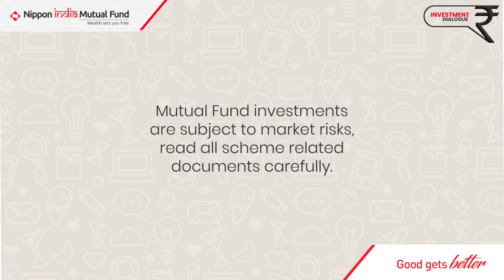Investment Dialogue | Here's some expert opinion on Short Term Fund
The thought of investing does lead to several questions in one's mind. It's always better to ask an expert and get correct information.

Here's some expert opinion on the Short Term Fund to help you keep up with your investment knowledge!